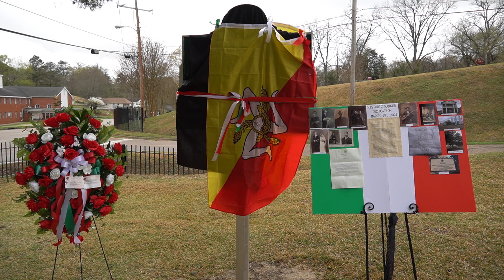Vicksburg Cedar Hills Vid Part a 1